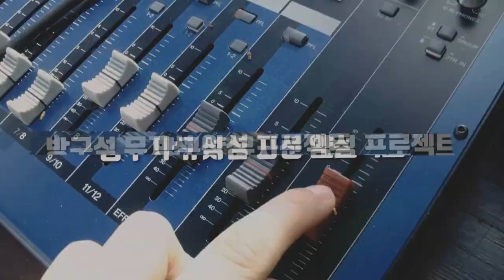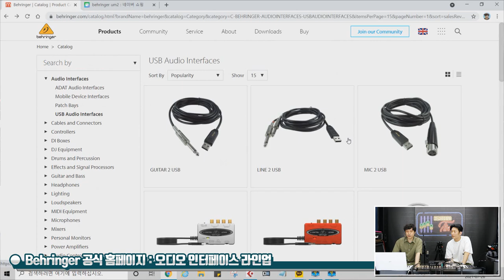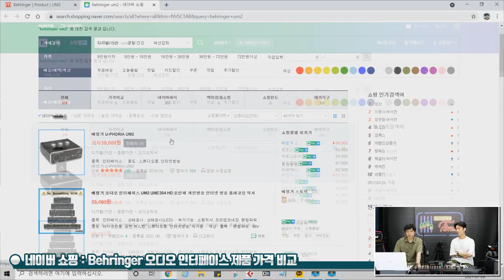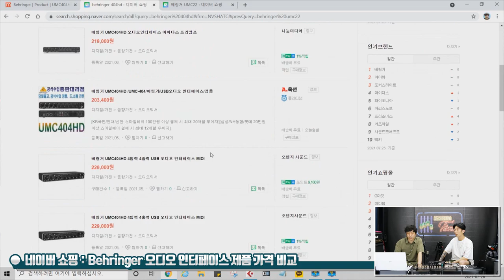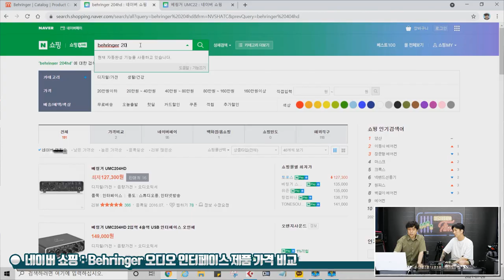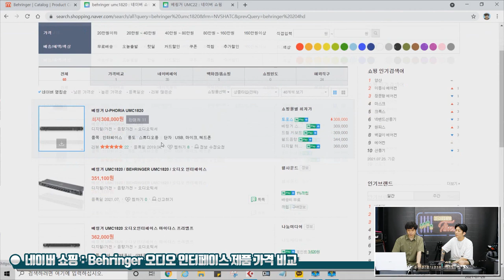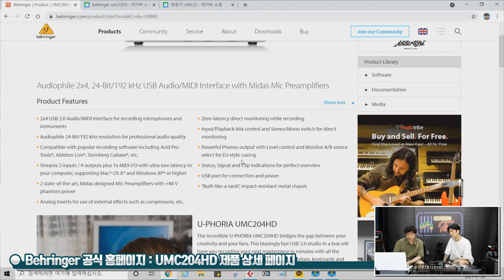[RecordingTimes 358회] Behringer 오디오인터페이스 U-Phoria UMC204HD 1편